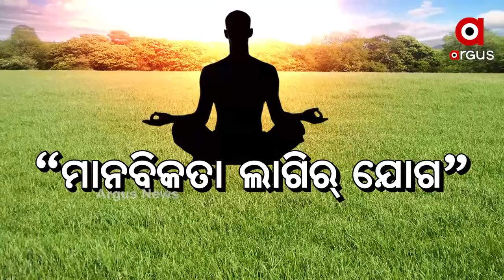ଆଏଜ୍ ସମସ୍ତେ ବିଶ୍ବ ଯୋଗ ଦିବସ୍ ପାଲନ କରୁଛନ୍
ଆଏଜ୍ ସମସ୍ତେ ବିଶ୍ବ ଯୋଗ ଦିବସ୍ ପାଲନ କରୁଛନ୍। ଯୋଗ ଗୁଟେ ଶାରିରୀକ, ମାନସିକ ଆର୍ ଆଧ୍ୟାତ୍ମିକ ଅଭ୍ୟାସ । ମନ ଆର୍ ଆତ୍ମାକେ ଗୁଟେ ସୁତ୍ରନେ ବାନ୍ଧିଥିସି ଯୋଗ। ବିଶ୍ବ ଯୋଗ ଦିବସ୍ ଅବସରନେ ପଶ୍ଚିମ ଓଡିଶାର୍ ଭିନ୍ ଭିନ୍ ଜାଗାନୁ ସାମନାକେ ଆଏଲା ଅନ୍ତର୍ଜାତୀୟ ଯୋଗ ଦିବସର ଦୃଶ୍ୟ।